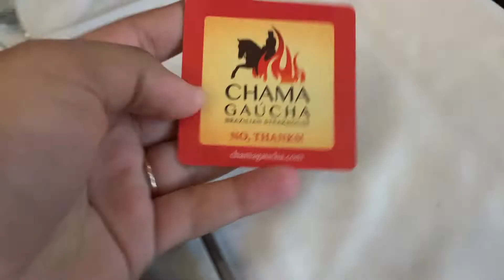steak mukbang "mukbang de carne"